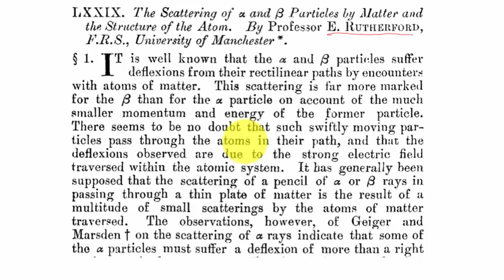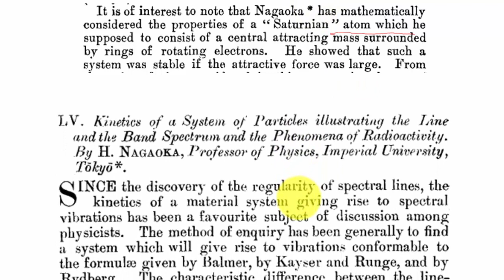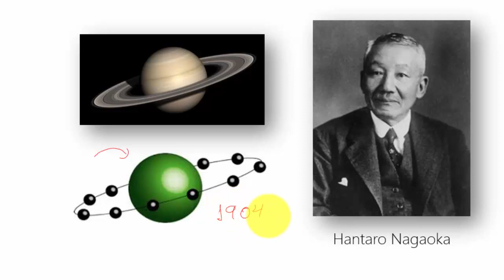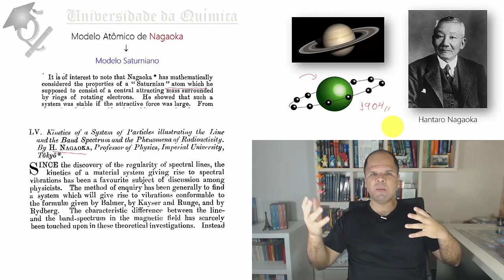O esquecido Modelo Atômico de Nagaoka - Conhecem?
Você conhecem o modelo atômico de Nagaoka, também conhecido como modelo saturniano? Esse modelo serviu de base para o modelo de Rutheford, porém raramente é sequer mencionado. Nesse vídeo quero apresentar esse interessante modelo "made in Japan", esquecido nos livros.

H. Nagaoka, Philosophical Magazine VII, 1904, 445